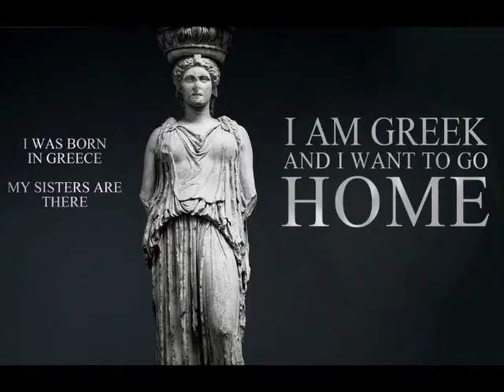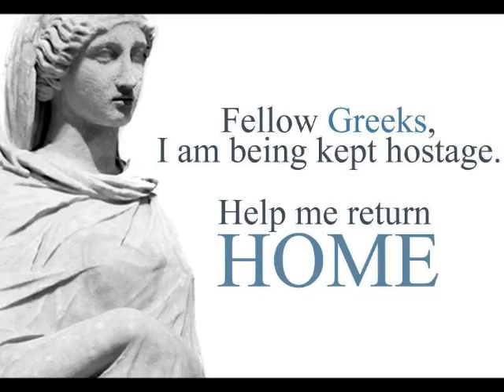ΠΩΣ ΝΑ ΣΩΠΑΣΩ!.wmv